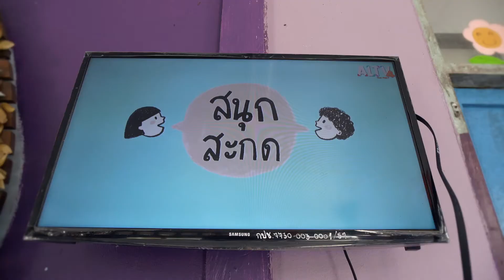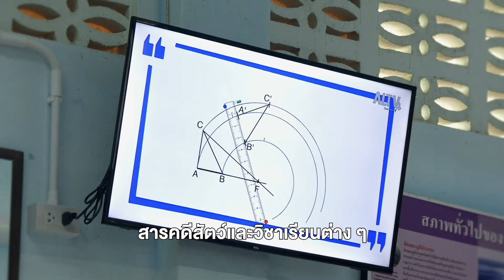ดูเปลี่ยนชีวิต เกาะพระทอง